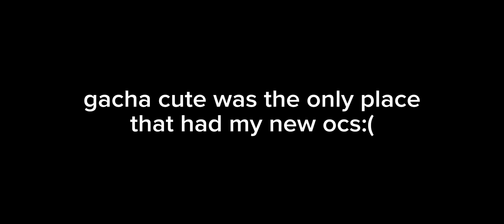MY GACHA CUTE GOT DELETED BY THE VOID😭😭😭